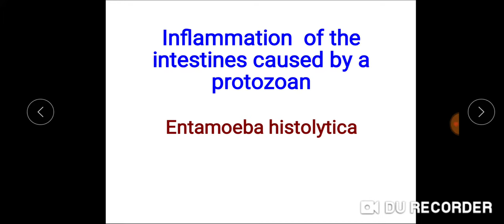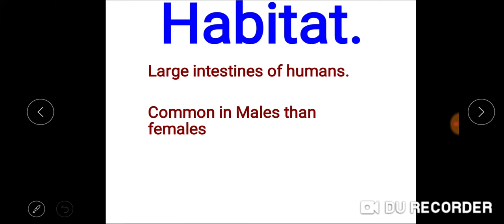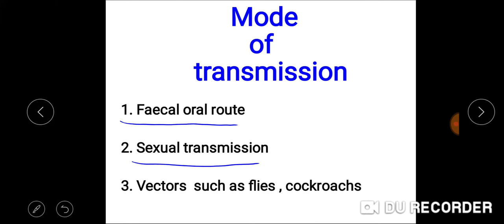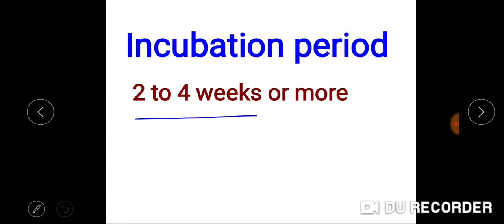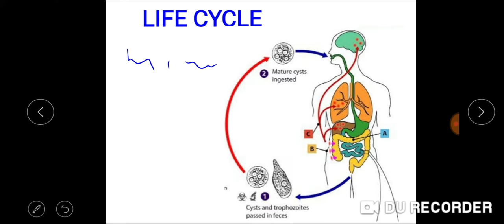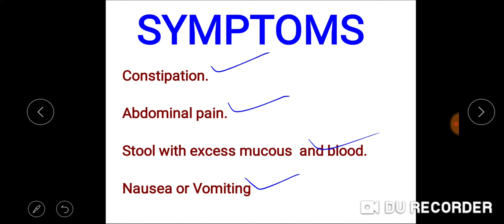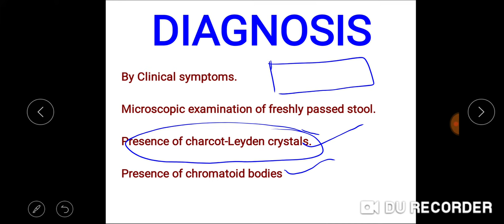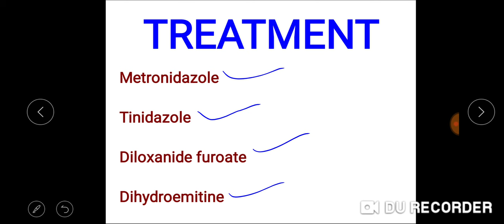AMOEBIASIS/ Amoebic Dysentery/ Enteritis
In this vedeo I explained the protozoan diseases  AMOEBIASIS.
Bio classes
Bio classes
Bio classes
Bio classes
Causative agent of AMOEBIASIS
Main sources of AMOEBIASIS
SYMPTOMS of AMOEBIASIS
Incubation period of AMOEBIASIS
DIAGNOSIS of AMOEBIASIS
Treat of AMOEBIASIS
Life cycle of entamoeba histolytica
Prevention of AMOEBIASIS
Deaths due to AMOEBIASIS worldwide  annually
NET2020 NET2020 NET2020 NET2020 NET2020 NET2020 NET2020 NET2020 NET2020 NET2020 NET2020 NET2020 NET2020 NET2020 NET2020 NET2020 NET2020 NET2020 NET2020 NET2020 NET2020 NET2020 NET2020 NET2020 NET2020 NET2020 NET2020 NET2020
AMOEBIASIS
AMOEBIASIS
AMOEBIASIS
AMOEBIASIS
AMOEBIASIS
AMOEBIASIS
AMOEBIASIS AMOEBIASIS
AMOEBIASIS
AMOEBIASIS
AMOEBIASIS
AMOEBIASIS
AMOEBIASIS
AMOEBIASISAMOEBIASIS
AMOEBIASIS
AMOEBIASIS
AMOEBIASIS
AMOEBIASIS
AMOEBIASIS
AMOEBIASISAMOEBIASIS
AMOEBIASIS
AMOEBIASIS
AMOEBIASIS
AMOEBIASIS
AMOEBIASIS
AMOEBIASISAMOEBIASIS
AMOEBIASIS
AMOEBIASIS
AMOEBIASIS
AMOEBIASIS
AMOEBIASIS
AMOEBIASISAMOEBIASIS
AMOEBIASIS
AMOEBIASIS
AMOEBIASIS
AMOEBIASIS
AMOEBIASIS
AMOEBIASISAMOEBIASIS
AMOEBIASIS
AMOEBIASIS
AMOEBIASIS
AMOEBIASIS
AMOEBIASIS
AMOEBIASISAMOEBIASIS
AMOEBIASIS
AMOEBIASIS
AMOEBIASIS
AMOEBIASIS
AMOEBIASIS
AMOEBIASIS